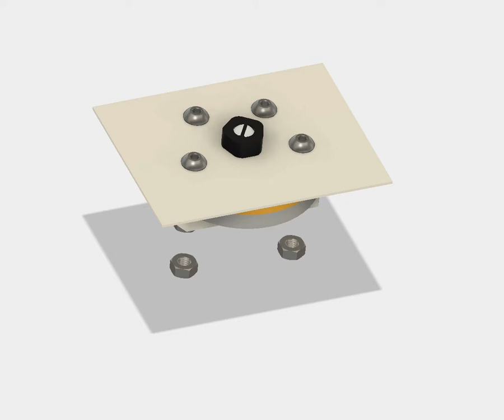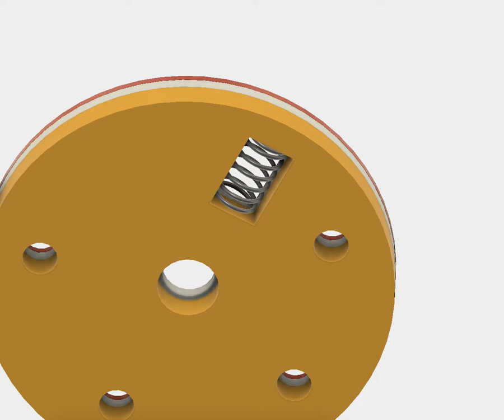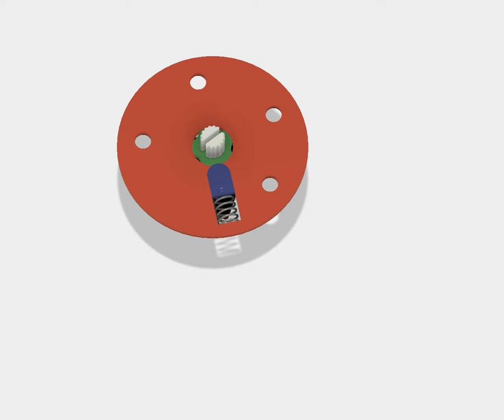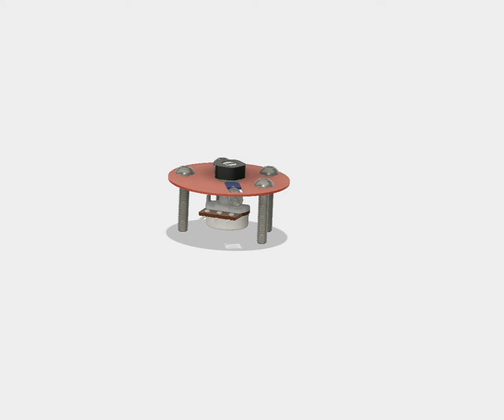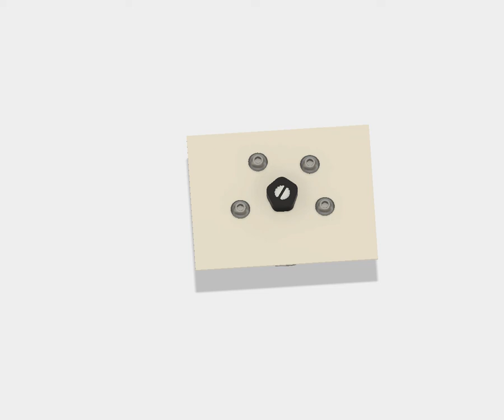5 position potentiometer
Indexed panel switch with potentiometer detented to 5 positions, designed to be laser cut out of Delrin stocked by ponoko.com.  Components sourced from McMaster Carr, because they have a Fusion 360 plugin.
Design constraints are the sheet sizes available at Ponoko (I used 0.8, 3.2, and 4.9 mm sheets), and springs available at McMaster.
This is just an unrefined proof of concept.